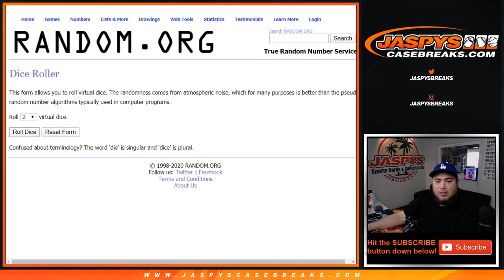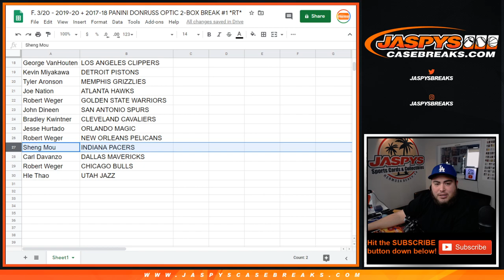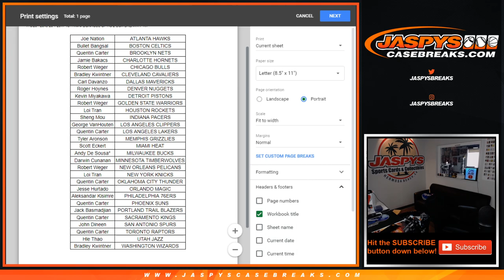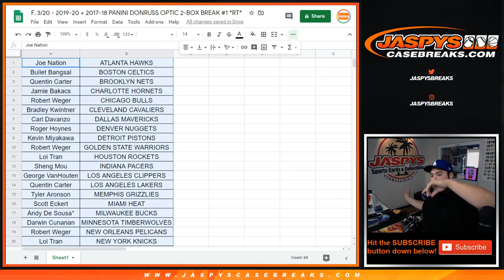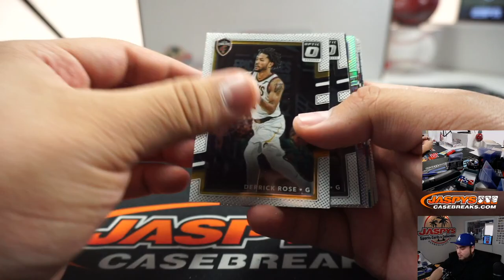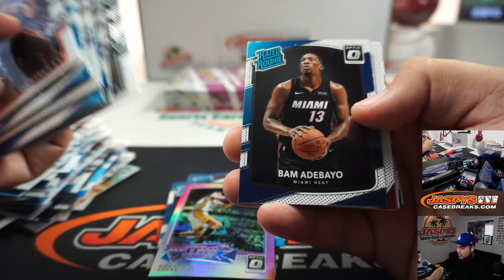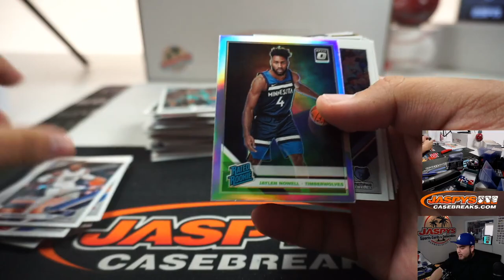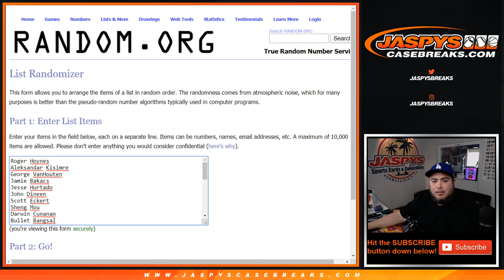F. 3/20 - 2019-20 + 2017-18 PANINI DONRUSS OPTIC 2-BOX BREAK #1 *RT*